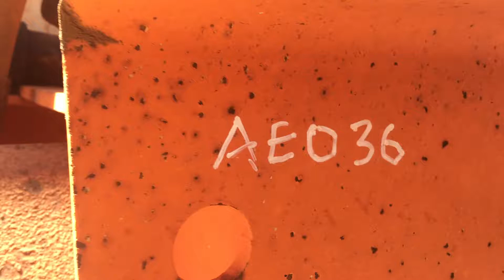AE036 - 2013 Road West Transport Tri-Axle Side Tipping 'A' Trailer (WST16)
For more Information on the Auction, Asset and to bid go

2013 Road West Transport Tri-Axle Side Tipping 'A' Trailer (WST16)

Year: 2013
Make: Road West Transport
Model: RWT Tri 350
Body Type: Side Tipper
Hitch Type: 3.5 inch Ball Race Turn Table
Pin Size: 3.5 inch
Suspension: Leaf Spring
Axles: Three
Rim Type: 10 Stud steel
Tyres: 11R22.5
Tyre Condition: Fair

VIN: 6T9T25WA1D0ADN202
Registration (WA Only): 1T0X334
Registration Expiry (WA Only): 15 March 2019

ATM: 44,000 KGs
Tare: 8,940 KGs
Colour: White / Orange

AE #: 036
Fleet #: WST16